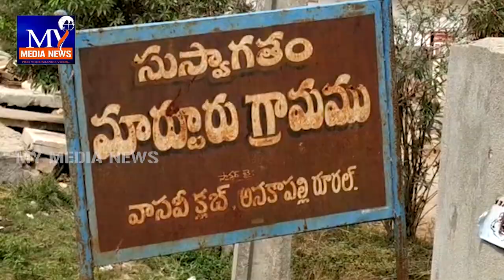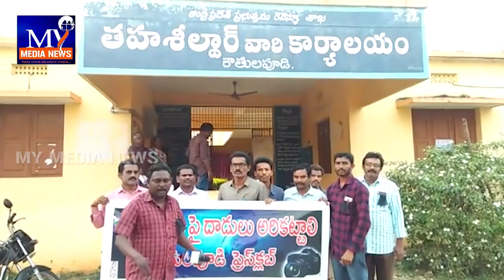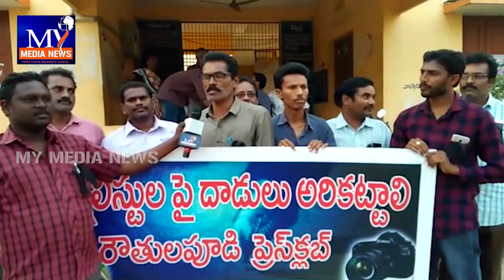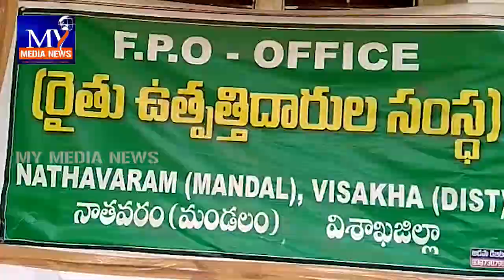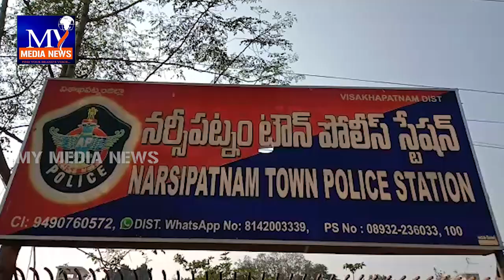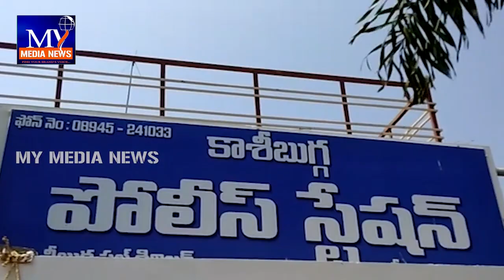మై మీడియా న్యూస్ 06 మార్చి 2019